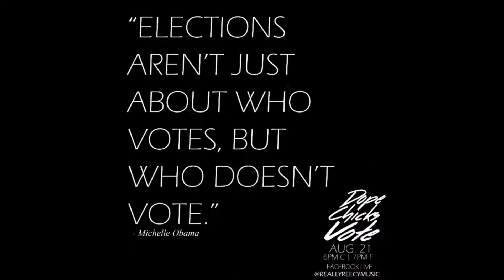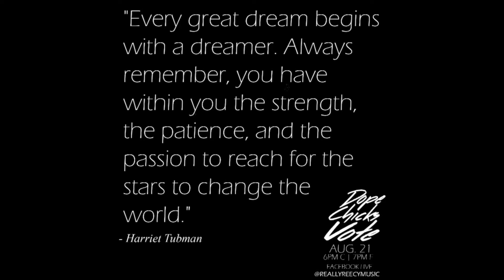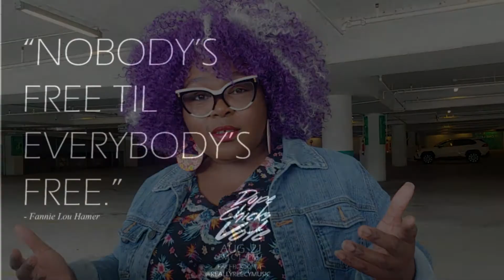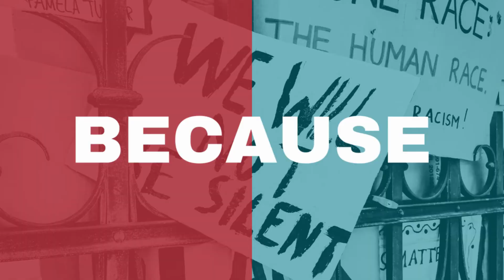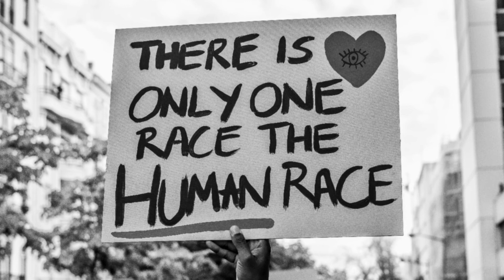DOPE CHICKS VOTE Live